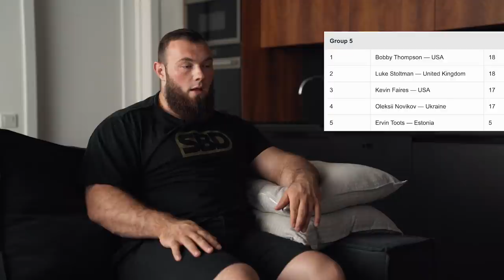Where have I disappeared? WSM 2021